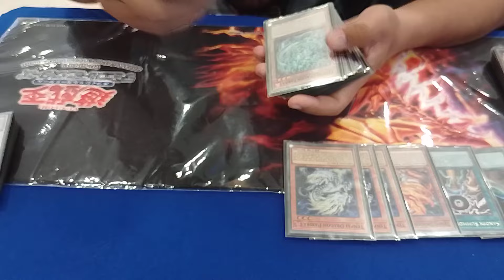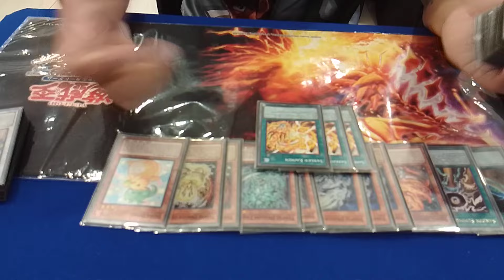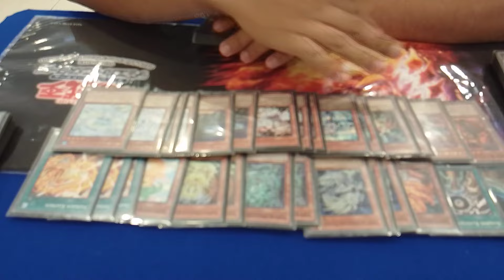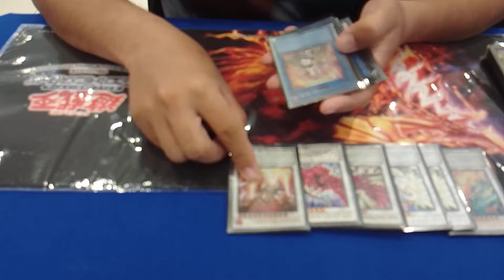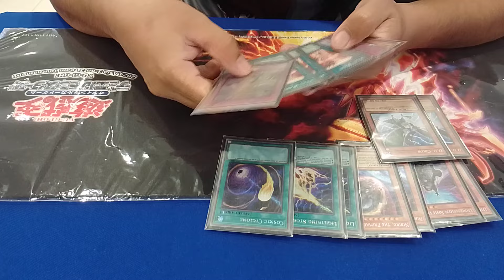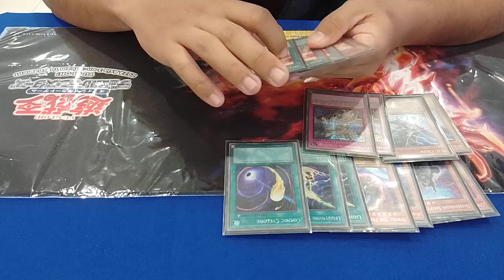Yu-Gi-Oh! - 12th Place Tenpai Dragon Deck Profile Post SUDA | YGO Asia 3v3 Championship PH | OCG